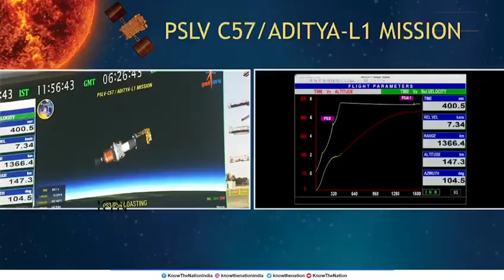अगस्त सितंबर 2023 इतिहास में दर्ज...